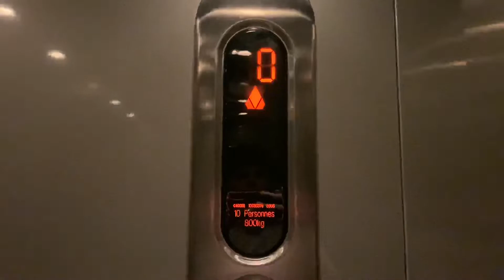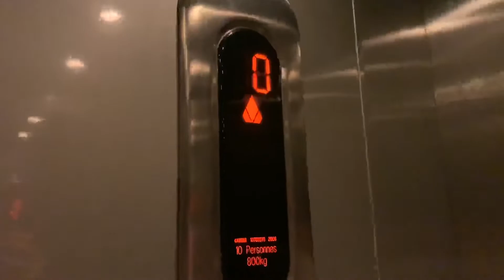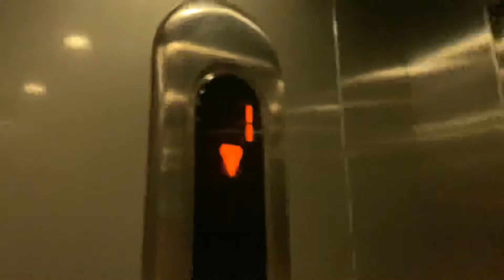Cheap KONE MonoSpace w/ KSS 420 @ Haribo Candy Museum - Uzès, France 🇫🇷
[Recorded: 7/11/22]
This is elevator is really nothing special. The only cool thing about it is that it has a bi-lingual (French-English), and this elevator has a 7 segmented display. Other than that, this elevator is your standard MonoSpace that goes 200fpm.

KSS 420 = KSS 300 in North America.
ELEVATOR SPECS:
Brand: KONE
Installed: 2006
Mod: N/A
Mod Install: N/A
Model: MonoSpace
Model mod: N/A
Capacity: 1764 lbs (800 kg)
Controller: LCE
Controller mod: N/A
Hall Fixtures: KSS 420
Hall Fixtures mod: N/A
Fixtures: KSS 420
Fixture Mod: N/A
Speed: 200fpm (1 m/s)
Elevator Machine Type: Gearless MRL
EMT mod: N/A
Elevator Machine model: MX06
EMM mod: N/A
Machine Drive: Overhead 2:1
MD Mod: N/A
Hydro Motor Type: N/A
HMT mod: N/A
Hydro Drive: N/A
AC/DC: AC
VF Drive: Yes
Set of: 1
Operation Type: Selective Collective

📍Address: Pont des Charrettes, Chem. du Moulin de Bargeton, 30700 Uzès, France

Recorded by:
iPhone XR - 1080p 60fps (Original Video Quality)